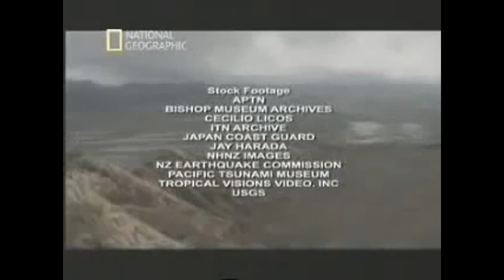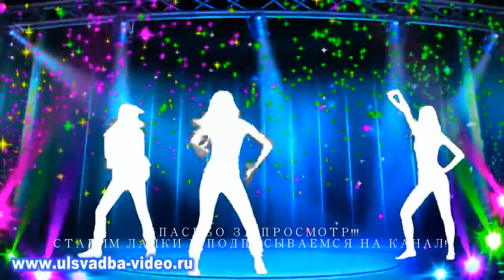Цунами Япония 2011 | Это жесть, нереально опасно!!! | Tsunami in Japan 2011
Япония.
Предупреждение о цунами, выданное Японским метеорологическим агентством, было самым серьёзным по его шкале опасности; оно оценивалось как «крупное» (Major tsunami), высотой не менее 3 м[49]. Реальная высота была различной. Максимальная наблюдалась в городе Мияко и достигала 40,5 м[5]. Землетрясение произошло в 14:46 JST на расстоянии около 70 км от ближайшей точки на побережье Японии, и первоначальный подсчет показал, что цунами потребовалось от 10 до 30 минут, чтобы достичь первых пострадавших областей, а затем дальше на север и юг в зависимости от географии побережья[50][51]. в 15:55 JST, через час с небольшим после землетрясения, цунами затопило аэропорт Сендай, который находится недалеко от побережья префектуры Мияги[52][53]. Его волны смывали автомобили и самолеты, затапливали и разрушали здания[